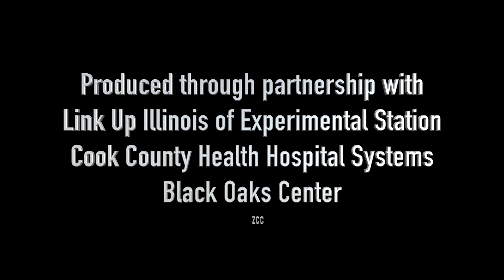Black Oaks Fresh Market